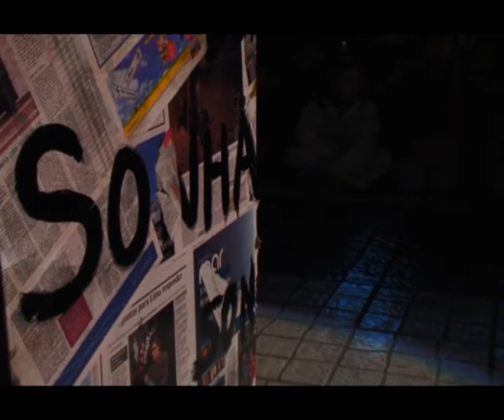Parada de Natal KidZania 2010 Luz e Som